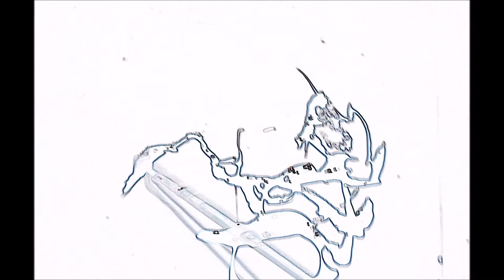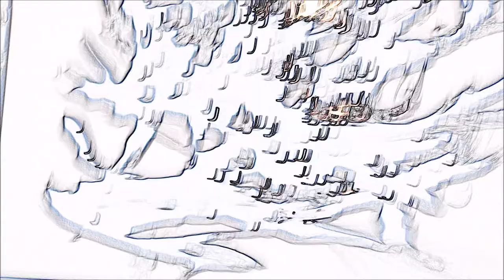Peter and the Wolf Painting --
thanks too "Music Box & Modulin - 2 new music instruments ("All Was Well" by Wintergatan) "Sergei Prokofiev: Peter and the Wolf. Vancouver Symphony Orchestra"  thank you for your inspiration!